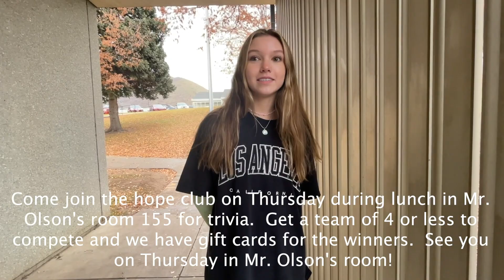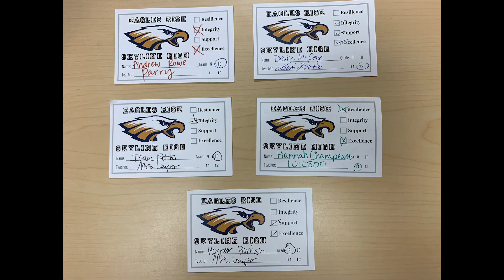Video Announcements 11/17/21